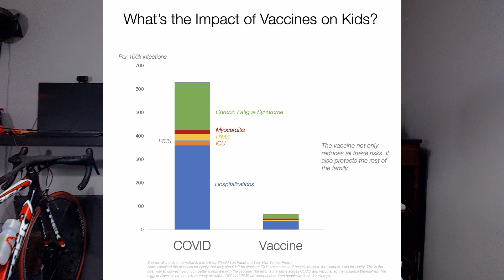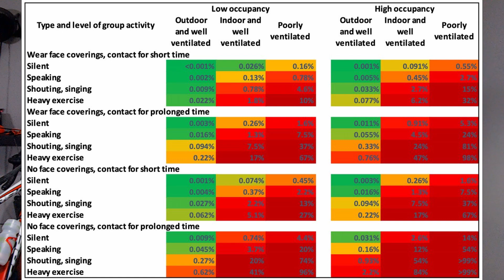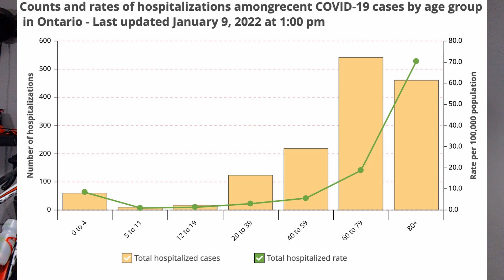What The Health - Ep 7: Should I send me kids to school during Covid?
Episode 7 explores the different risks involved and things parents could consider in making the choice.

The purpose of “What the Health?” is to explore issues and questions in healthcare to look at the science and research evidence that explains both simple and complex health challenges.